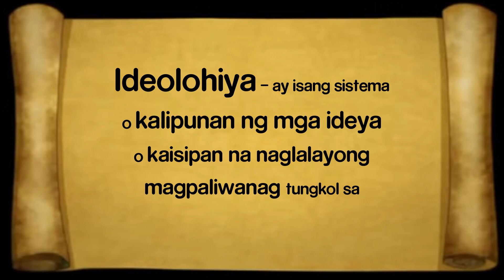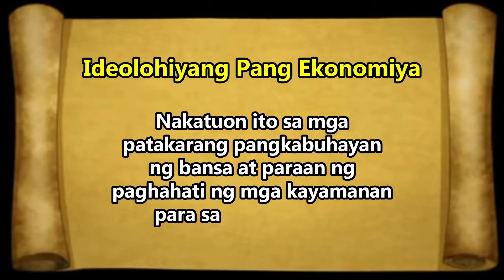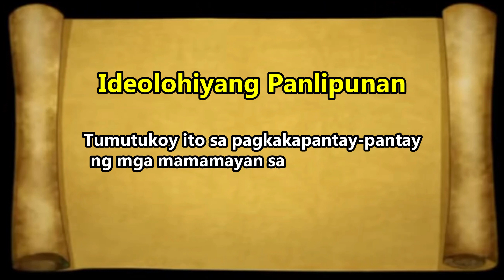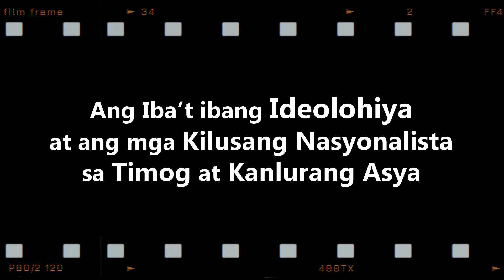Mga Ideolohiya sa Pag-usbong ng Nasyonalismo at Kilusang Nasyonalista sa Timog at Kanlurang Asya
Iba't Ibang Ideolohiya sa Pag-usbong ng Nasyonalismo at Kilusang Nasyonalista sa Timog at Kanlurang Asya

Bakit iba’t ibang ideolohiya ang sinusunod ng mga bansa? Paano ang mga ideolohiyang ito ay nakatulong o nakaapekto sa pagkakaroon ng mga Kilusang Nasyonalista? Paano ang mga ito ay nagsilbing instrumento sa paglaya ng mga bansa?
Ang mataas na uri ng pagpapahalaga at mga kasagutan sa mga suliranin at pangangailangan ng mga mamamayan ay ipinahahayag ng mga ideolohiya. Naaayon din ang mga ito sa kultura at kasaysayan ng bansa. Ang ideolohiya ay nahahati sa dalawang pangunahing kategorya – ang ideolohiyang pang-ekonomiya at ideolohiyang pampolitika.
Ang ideolohiyang pang-ekonomiya ay nakatuon sa mga patakarang pangkabuhayan ng bansa at paraan ng paghahati ng kayamanan nito sa mga mamamayan. Samantala, ang ideolohiyang pampolitika ay nakapokus sa paraan ng pamumuno at sa paraan ng pagpapatupad ng mga mamamayan.
Nauugnay ang politikal na ideolohiya sa mga kilusan para sa panlipunang pagbabago. Hinihikayat nito ang mga tao na kumilos ayon sa ninanais nilang mga pagbabagong kaayusan.
Sa pangkalahatan iba’t ibang ideolohiya ang nabuo sa Asya. Ito ay ang Demokrasya, Sosyalismo, Komunismo at Pasismo, Pag-aralan natin ang piling kaso ng mga bansa sa Timog at Kanlurang Asya.